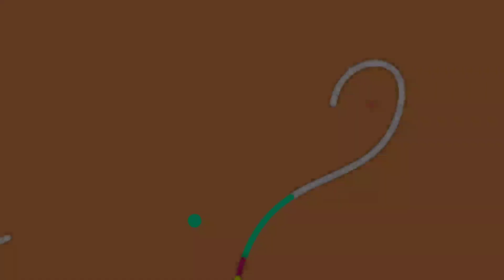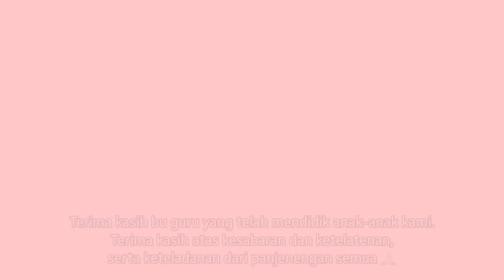Pentas Seni Anak PAUD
pentas seni anak paud KB El Wardah Dusun Bejirejo desa Kasembon kecamatan Kasembon kabupaten Malang. Yang lihat aja jadi mumet apalagi yang nglatih. super keren untuk bu guru semuanya. terima kasih banyak atas kesabarannya.